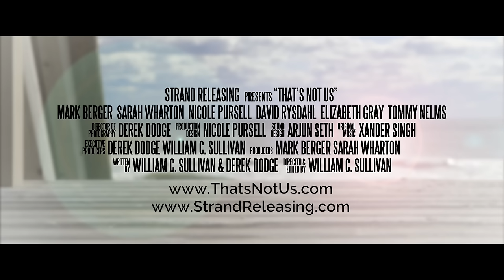That's Not Us - Official Trailer (HD)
Three twenty-something couples – gay, lesbian and straight – travel to an upstate New York beach house to enjoy the last days of summer, but what was meant to be a fun, carefree retreat transforms into an intimate exploration of sex and commitment. Moment-to-moment, relationships are tested as tensions between the couples and friends begin to simmer. THAT’S NOT US is a romantic comedy that questions what it takes to sustain a healthy long-term partnership. While gender and sexuality may vary, the struggles to make love last do not.